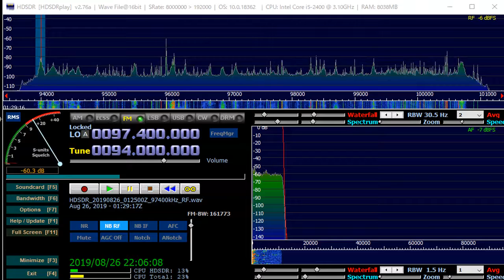94 0 MHz 厦門旅游広播電台旅游広播電台 Aug 26,2019 0130 UTC